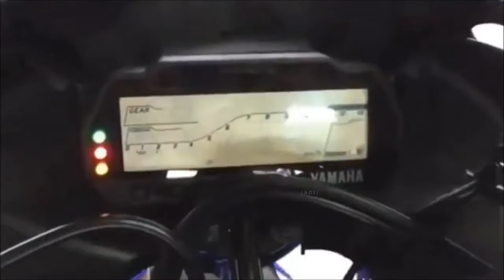New Yamaha R15 V3.0 Top Speed 2017